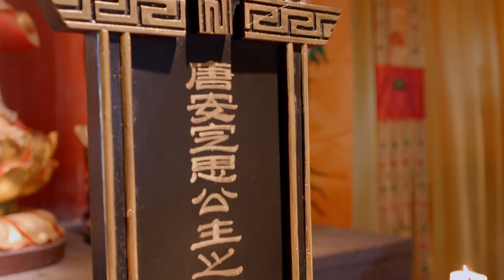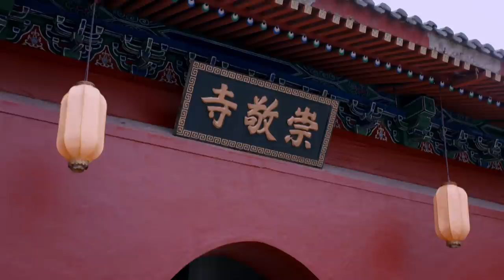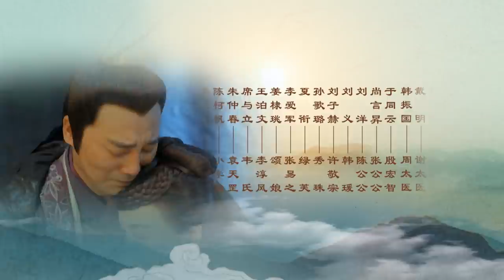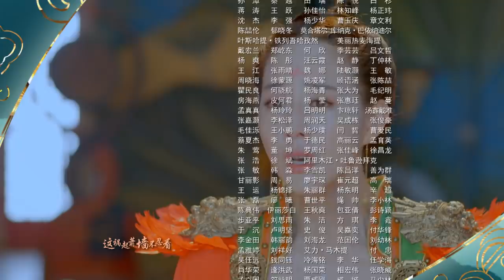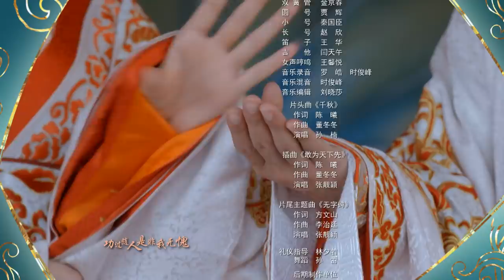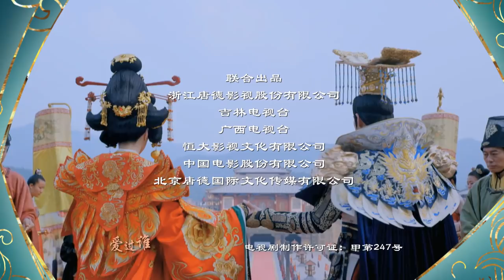【ViệtSub】Võ Mị Nương Truyền Kỳ EP70 | Phạm Băng Băng, Trương Phong Nghị, Lý Trị Đình| 武媚娘传奇